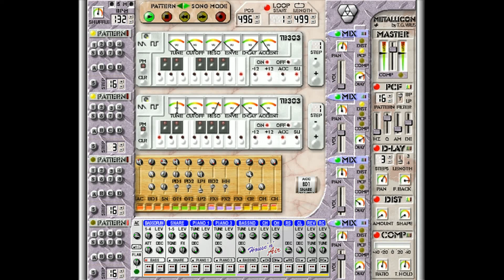T.G.ViRUS - DeeperThanThe Deepes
''You're in an underground club, you're gonna loose your
 mind and control..., you don't feel no longer your legs...!
 Don't need XTC, just need this 15min ACID Trip..!''